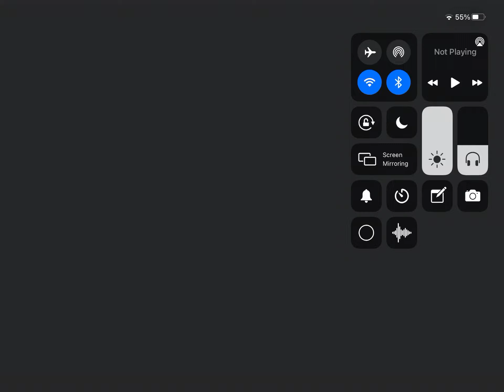Viva Piñata intro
Note: I love Viva Piñata 🌈⭐️🌺🪅🎉💖
Note2: if you hate this show, then IRYO